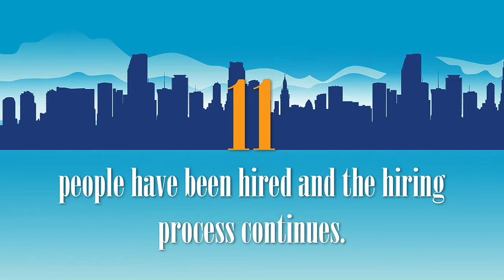Jacksonville Construction Career Fair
The OnBoard4Jobs Construction Careers team is excited to present this video of our latest career fair. Watch what both contractors and career seekers had to say about attending the event that was held in Jacksonville, FL on July 12, 2016.  OnBoard4Jobs Construction Careers is here to help match you to actively hiring contractors all over the state of Florida. Want more details? Your new career awaits!